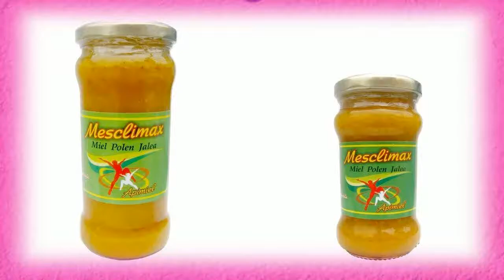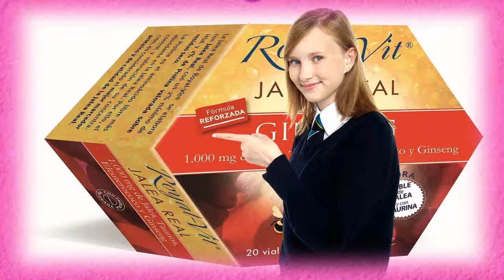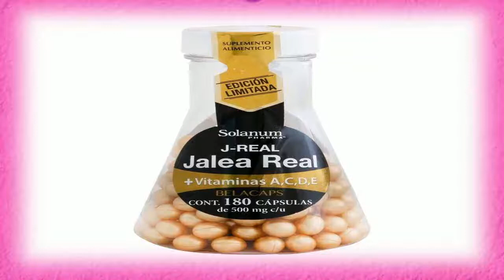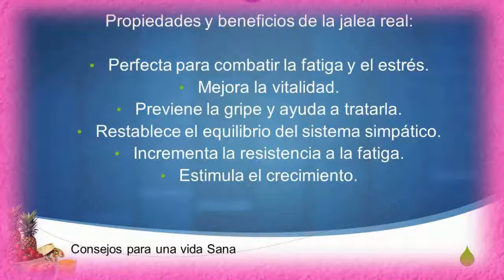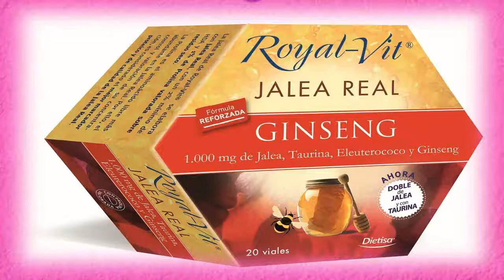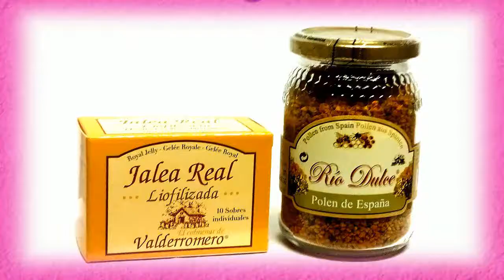Para Que Se Usa La Jalea Real 🌵 Propiedades De La Jalea Real En Capsulas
para que se usa la jalea real - Todo sobre para que sirve la jalea real, propiedades de la jalea real, como consumir jalea real, beneficios de la jalea real, jalea real para el pelo

Beneficios Del Polen De Abeja En La Mujer 🌳 Beneficios De Tomar Polen De Abeja beneficios del polen de abeja en la mujer - ¿Para que sirve el polen de abeja granulado you can listen or download Beneficios Del Polen De Abeja Para Bajar De Peso mp3 free from here Además, entre los beneficios del… Beneficios de la jalea real para nuestra salud Distintos estudios sobre el desarrollo de las abejas han determinado las distintas propiedades de la jalea real
Muchas gracias por enseñarme los beneficios de la jalea real, padezco de artritis reumatoide y diabetes
2 caracterÍsticas y propiedades de la jalea real de abeja 8 1
Jalea real para que sirve ¿Para qué sirve la jalea real

Search result for para que sirve la miel de abeja
Latest News for: para que sirve el polen de abeja

Y lo más reciente que se ha descubierto de la miel, es que la miel ayuda a alargar el pene de forma natural, así es, la miel de abeja para el pene
En este artículo analizaremos las propiedades beneficiosas de la miel de abeja para la piel, el cabello, la dieta y para cuidar nuestra salud en general
para que sirve la jalea real.

por ejemplo  dentro del estómago la jalea real ayuda a que se generen suficientes enzimas como para que los alimentos puedan ser bien digeridos y sus componentes repartidos por todo el cuerpo.  le costó 30 días para que la proteína de la jalea real desapareciera. beneficios de la jalea real para nuestra salud.
además de esto  la jalea real es muy usada para prevenir las arrugas y tratar problemas de cicatrización  sobre todo en casos muy fuertes de acné.
ahora vemos algunos beneficios de la jalea real para la salud  toma nota...
hola y bienvenido a un nuevo video  hoy veremos para que sirve la jalea real...

¿sirve la jalea real para la piel?

uno de los principales motivos por los que la jalear real es tan consumida es que es una fuente importante de fortalecimiento del sistema inmunológico.

también se sabe que la jalea real mantiene bien hidratado el cuero cabelludo  lo que previene fuertemente la aparición de caspa.
en su estado natural la jalea real se deteriora con mucha rapides  es necesario protegerla de la luz y la temperatura debe ser de 0 a -2 grados...

Hoy en dia es necesario saber para que sirve la jalea real nutriente que viene directamentamente de las abejas y ayudan en varias afecciones
 you can listen or download Beneficios Del Polen De Abeja Para Bajar De Peso mp3 free from here  Las propiedades de la Jalea Real están especialmente indicada para tres grupos de personas: ¿Para que sirve la Jalea real Jafra